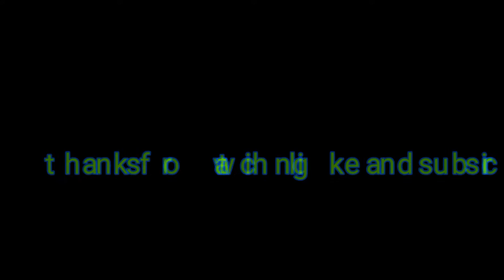Juniors pool party suprise